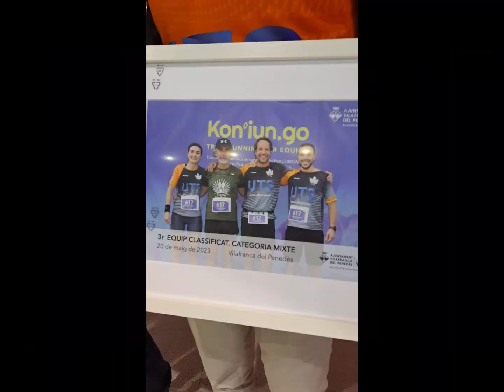canicross Penedès a Kon`iun go 2023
Esta vez desde el otro lado haciendo fotos y videos Canicross Penedès a la cursa por equipos esta vez sin nuestros fieles PELUDOS ha sido extraño correr sin ir atado. Este EKIPAZO es una pequeña GRAN familia la energía POSITIVA que se transmite todos juntos es en pocos deportes se ve este buen rollo.
Hasta la siguiente GUAU GUAU